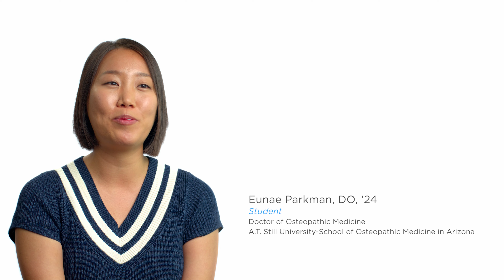ATSU-SOMA Doctor of Osteopathic Medicine Graduate Testimonial | Eunae Parkman, DO, '24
Learn more about A.T. Still University’s School of Osteopathic Medicine in Arizona (ATSU-SOMA) from graduate Eunae Parkman, DO, ’24 as she talks about her experience in the DO program.